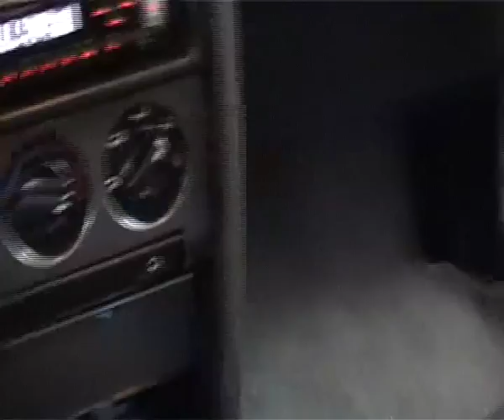Short Shifter PG1 gearbox Rover/MG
Short shifter dla skrzyń PG1 montowanych w Roverach i MG, do każdego silnika i wersji nadwoziowej.